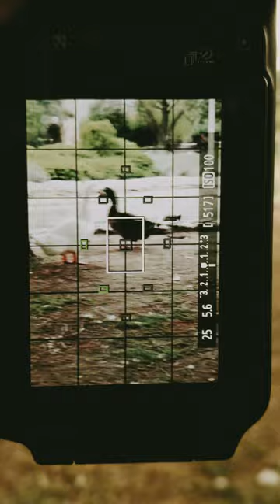so sweet😊 lightroom photography goose cute animals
cute animals😍